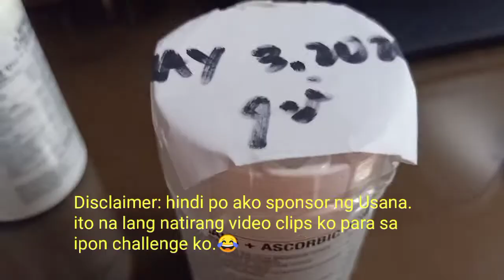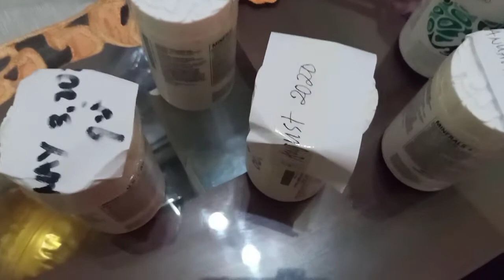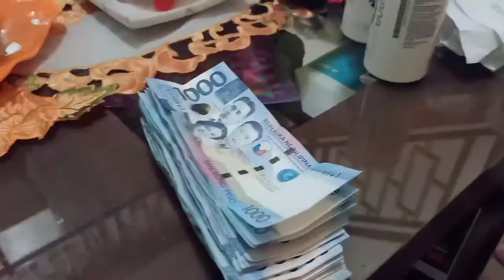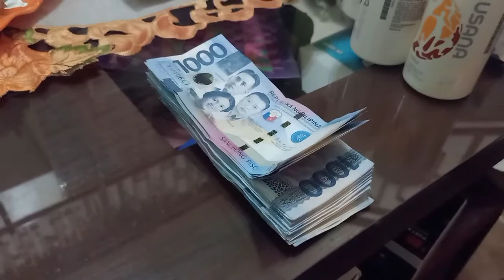YOUTUBE SWELDO OR IPON CHALLENGE MAGKANO KAYA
Today panoorin po ninyo itong video ko. Ipon challenge or Youtube sweldo?
Magkano kaya?

God Bless!

And @sophianuestro4817  thanks